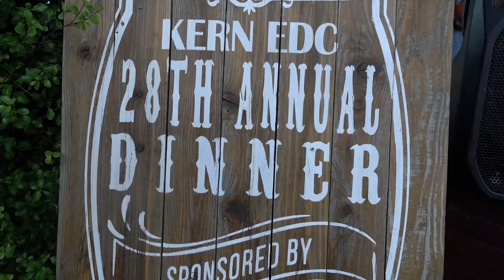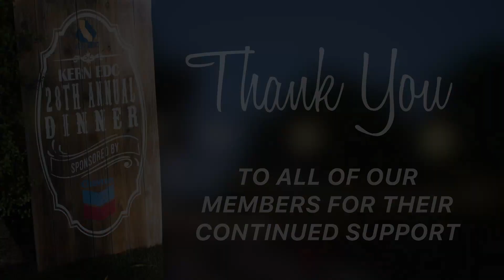KEDC Dinner Highlights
Each summer, Kern EDC celebrates its anniversary with members and partners. Established in 1988 by some of the most forward-thinking members of our business community, Kern EDC was assembled with the goal of taking advantage of Kern County’s natural strengths and using them to build a more diversified economy.